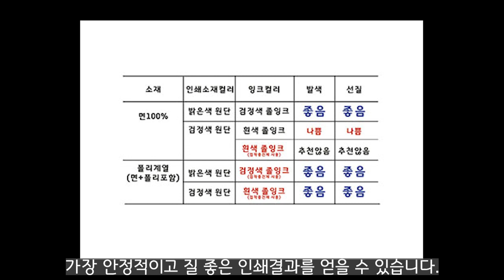열처리와 세척제 사용의 불편함에도 여전히 매력적인 졸잉크!! 졸잉크의 특징과 인쇄시 주의해야 할 점 등 졸잉크에 대한 모든것을 알려드립니다~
안녕하세요~ 제제날다입니다

실크스크린 인쇄하면 당연히 졸잉크를 제일 먼저 떠올릴 때도 있었습니다.
요즘은 수성잉크가 졸잉크를 대체하다시피 했지만요..

졸잉크는 열처리를 해야만 건조되는 유성잉크입니다.
그것도 면100% 전용 잉크라고 보시면 되는데...

그렇다면 폴리계열의 원단에는 인쇄가 불가능할까요?
폴리원단에 인쇄하기 위해서는 "접착증진제"를 혼합하여 사용하여야 합니다.
좀 불편할 수 있겠죠~

하지만, 인쇄질은 혼합하고 안하고의 차이가 크답니다~

본 영상은 졸잉크의 특징과 다양한 특성을 수성잉크와 비교해서 알려드리고
다양한 소재에 인쇄를 통해서 유의사항 그리고
졸잉크와 가장 궁합이 잘 맞는 잉크를 확인해 봅니다.

물론, 졸잉크에 필수적인 열처리 방법과 세척법도 함께 알아보겠습니다.

"체험수업이나 체험행사"에서는 졸잉크를 대체할 수 있는게 거의 없다고
보시면 될 절도로 유용해요~

졸잉크를 자세히 제대로 알아가세요~

궁금하신 점이 있으시면.. 검색창에 "마요네즈10" "제제날다"